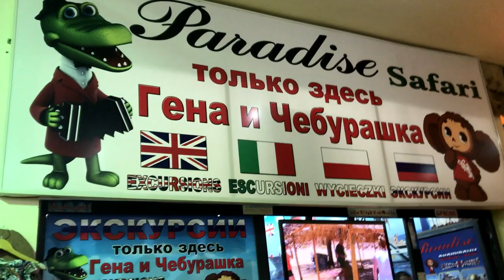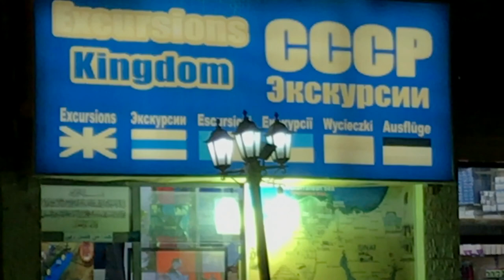VLOG Egypt #2 Распорядок дня\Экскурсия по Sharm-el-Sheikh. Запорожская Анна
Мой инстамир zaporozhska_anna
Всем привет) продолжаю монтировать влоги с Египта и это уже второй и думаю будет и четвертый влог))
В этом видео рассказываю наш распорядок дня, так его выстроили, что комфортно отдыхать и деткам и родителям если есть радио или видео няня, в нашем случаи это старшая дочь, которая с удовольствием посещала игровую зону и муж, который в обед спал с малышом, а мы с дочерью загорали. Так же в видео маленький кусочек экскурсии по Шарму, она была бесплатная от тур оператора с очень хорошим гидом, нам понравилось)